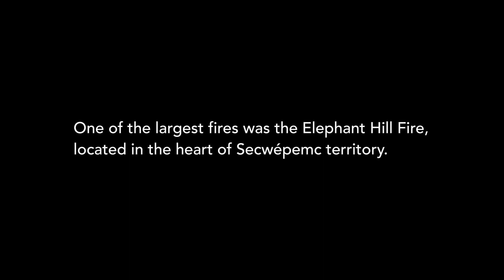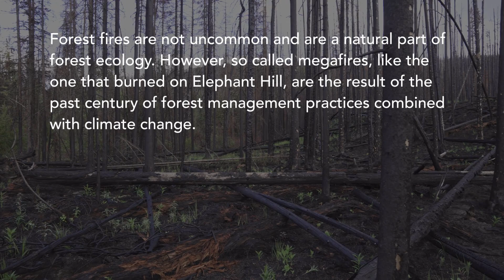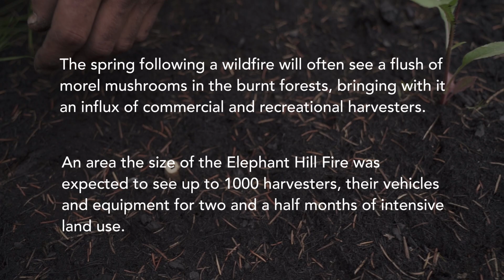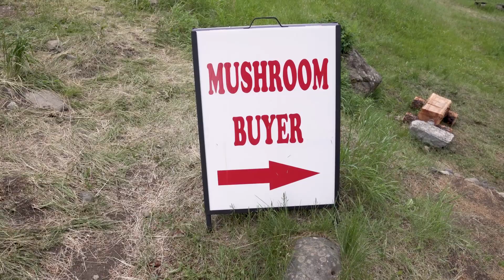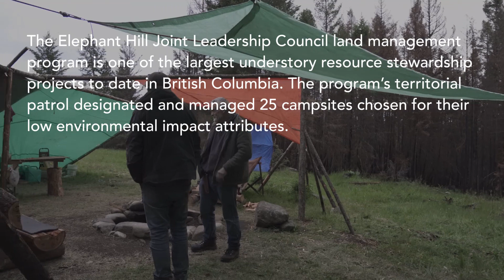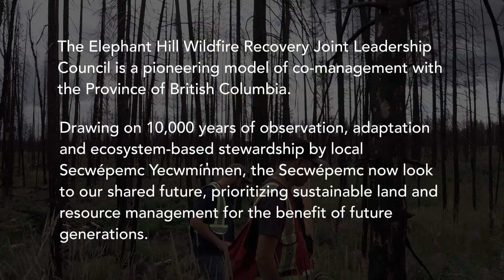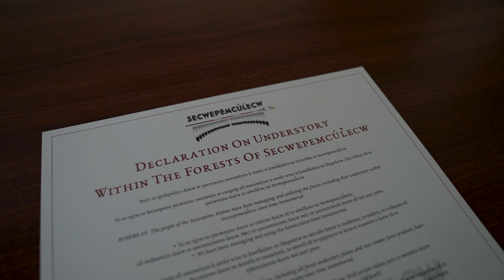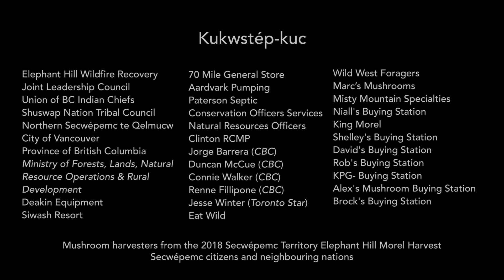Yecwminmen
As forest fires and resource extraction continue to damage the ecosystem in British Columbia, the Secwépemc people and their allies move to protect their traditional territory by managing the 2018 morel mushroom harvest.

This short documentary focuses on the Elephant Hill forest fire of 2017 that burnt 192,000 hectares of Secwepemc territory in British Columbia, and the commercial morel harvest in the summer of 2018. Coordinated and run by the Secwepemc Territorial Patrol, the Secwepemc Territory Morel Harvest program oversaw the permitting of commercial and recreational harvesters, ensuring sustainable and safe land use through a permit (land-use contract).

The film was created to bring awareness to the growing problem of unsanctioned non-
timber resource extraction from Secwepemc territory, as well as to highlight the efficacy of
indigenous stewardship programs.